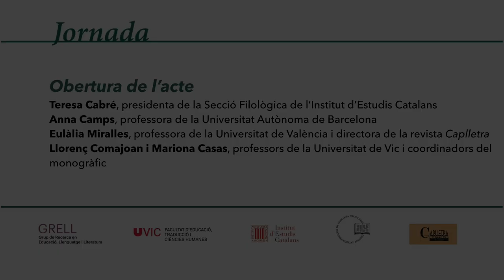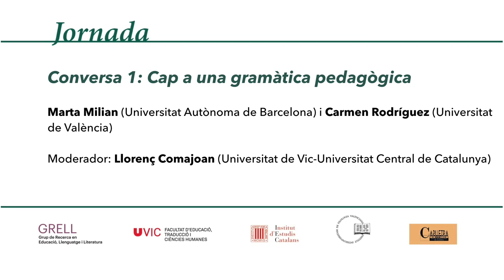Noves perspectives per a l’ensenyament-aprenentatge de la gramàtica: cap a una gramàtica pedagògica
Jornada de debat sobre gramàtica pedagògica i recerca en l’ensenyament de la gramàtica, amb motiu de la presentació del monogràfic sobre l’ensenyament-aprenentatge de la gramàtica de la revista Caplletra.

Organització: Secció Filològica de l’Institut d’Estudis Catalans, Grup de Recerca en Educació, Llenguatge i Literatura, Facultat d’Educació, Traducció i Ciències Humanes de la Universitat de Vic - Universitat Central de Catalunya, Institut Interuniversitari de Filologia Valenciana i revista Caplletra.

La jornada va tenir lloc el 25 de maig de 2018 a la Sala Prat de la Riba de l'IEC.